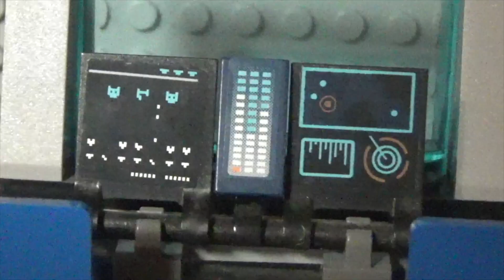Stranger Things 3: Scorched Earth - Part 3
The third part to my third and final installment of my Stranger Things Film Series has arrived. I'm getting the pacing down the more production comes along and I'm really happy with the ending results from this project. 3/5 parts down!

"The Freakshow" by Nathan Whithead
"Through the Dead" by Bear McCreary

I'm a filmmaker and make all types of videos.  Lego (mostly), Nick Bogle vs, and other random skits.

Upcoming:
Stranger Things 3: Scorched Earth (Spring/Summer 2022)
Walk With Me (Fall/Winter 2022)
Marvel (2022)

If you don't like them, then just leave.  No need to spread hate.